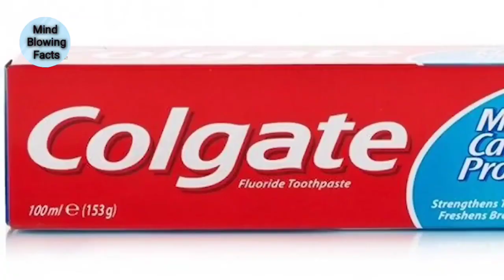Facts Thermometer in airplane Oxygen colour Two river flow in a two different ways at the same place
Thermometer in airplane || Oxygen colour || Two river flow in a two different ways at the same place
And other amazing facts By RizwanUllahKhan  in this video